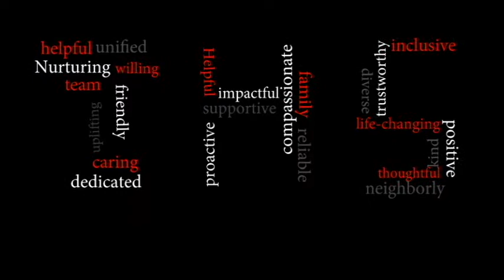1st Place Secondary Winner ThriveWay Video Submission Contest: Thompson High School